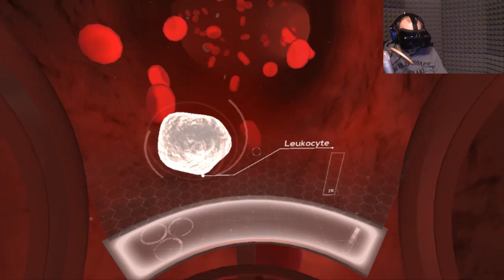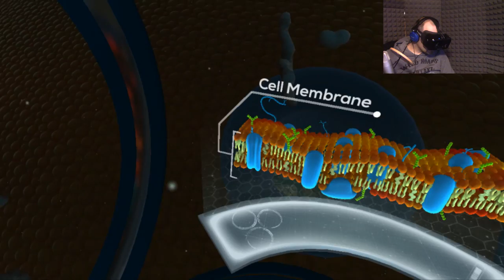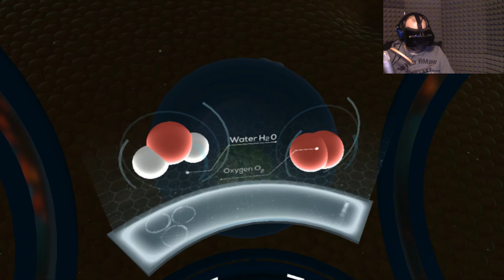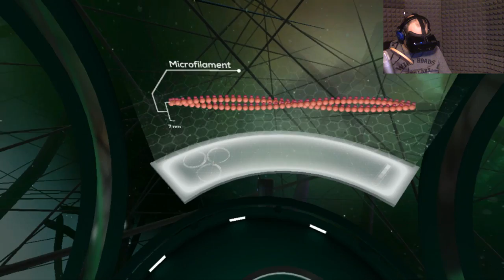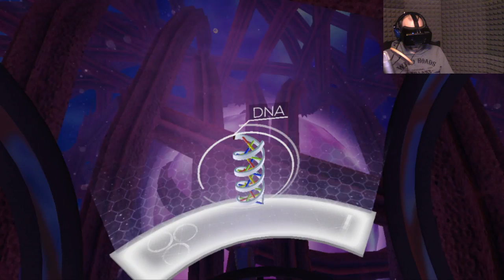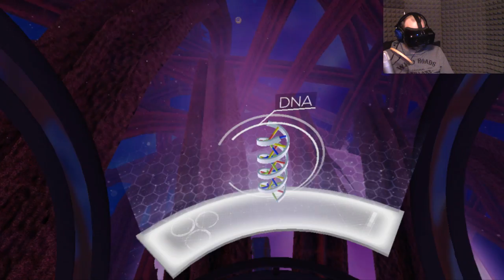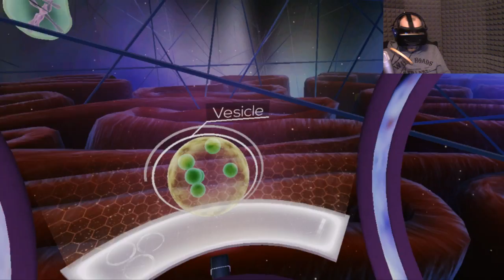Oculus rift: Body-Vr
Ed ecco a voi il futuro dell'educazione, bruciamo i libri di anatomia!
Esplorando il corpo umano, quante cose che impariamo.

IL GIOCO

Altro Riguardo Il Sottoscritto